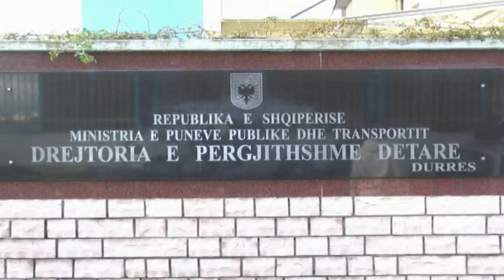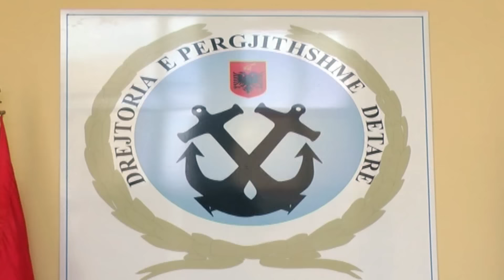Report TV - PD: Skafisti i 9 janarit, shef në kapitenerinë e Portit të Durrësit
Sipas Grida Dumës Edi Rama ka inkriminuar persona me të shkuar kriminale në poste kyçe të administratës. Rastet e denoncimit të Partisë Demokratike kanë qenë të shumta, ndërkohë që më të rëndin cilëson denoncimin e bërë sot.

Artur Rrokaj, njëri nga skafistët e 9 Janarit 2014, përgjegjës për humbjen e 28 jetëve, i dënuar nga drejtësia për këtë krim është bërë shef në kapitanerinë e Portit Durrës nga qeveria e Ramës, sipas deklaratë së PD.

'' A mund ta besoni se skafisti i 9 janarit, i një prej dramave më të mëdha të shqiptarëve në përpjekjen për të gjetur Europën, me Edi Ramën ruan portin e Durrësit, jep urdhra, largon anije, afron ngarkesa, komandon në kapitenerinë më të madhe në vend. Kjo ka ndodhur. Mund ta gjeni edhe me emrin Arten, se e ka ndërruar.
Por është i njëjti. Është përgjegjësi për 28 të jetët e humbura në ujin e ftohtë të janarit, të cilit Edi Rama i ka besuar kapitenerinë e portit më të madh shqiptar.
Ky është pra shteti i Edi Ramës. Ky është pushteti që ai na instaluar në vend, me të inkriminuar, trafikantë, tutorë e vrasë'', thuhet në deklaratën e PD-së.

Artur Rrokaj i emëruar si inspektor për sektorin e anijeve të peshkimit ka dhënë dorëheqjen në momentin që i është dashur të plotësojë formularin për dekriminalizimin.